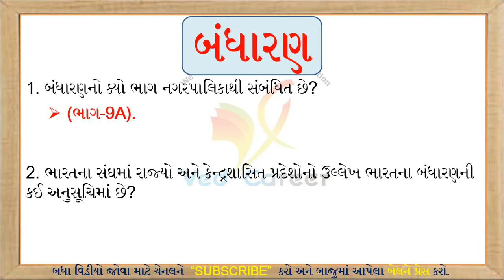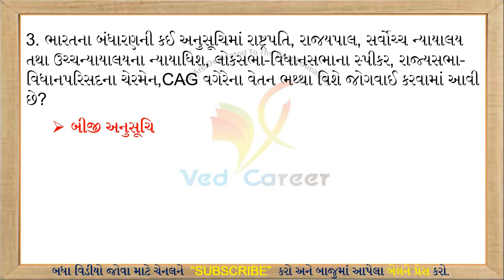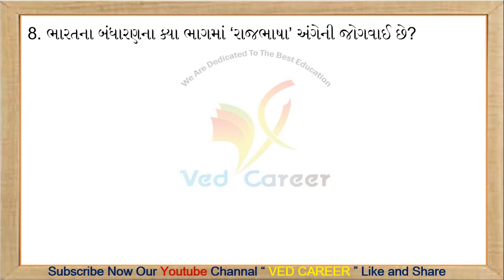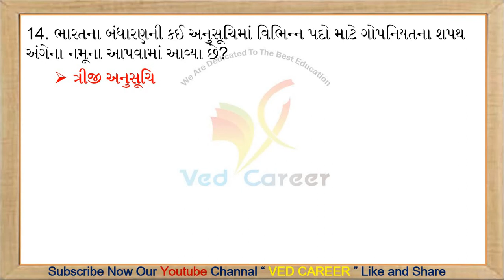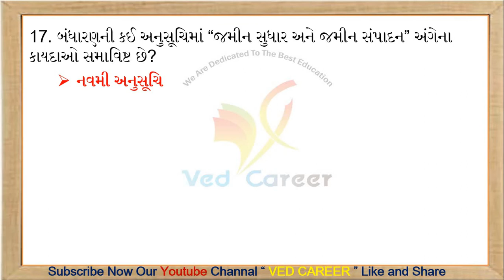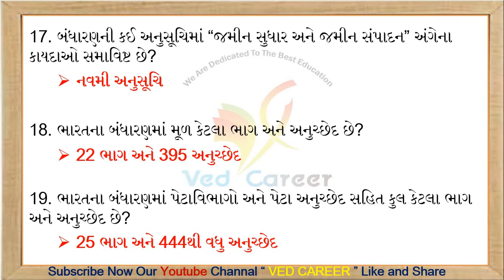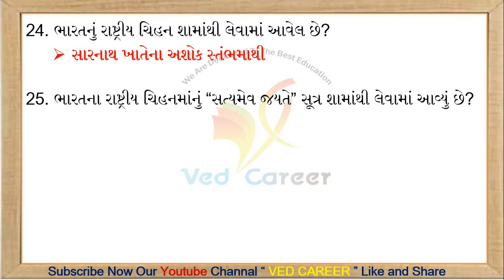ભારતના બંધારણના મોસ્ટ IMP Questions, VEDCAREER, Bhandharan Na Saval, Constitution Most Imp Questions